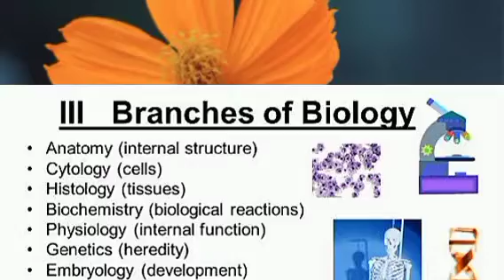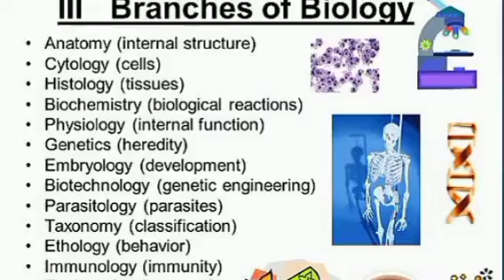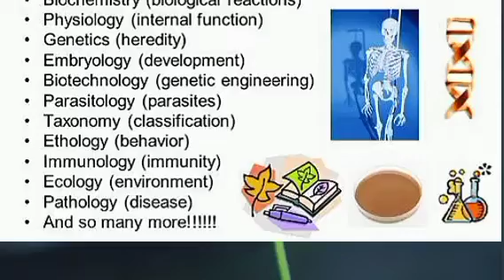An Introduction to Biology's Branches: The World of Life Sciences in Pashto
In this educational video presented in Pashto, we invite you to explore the captivating world of biology and its various branches, or "Shobay," as we say in Pashto. We'll take you on a journey through the fascinating subfields that make up the rich tapestry of life sciences.

From the study of living organisms (Haywanat), to understanding how life processes work (Tawanai Naizi), and the intricate world of genetics (Jenatik), we'll demystify these concepts in a way that's accessible to Pashto-speaking audiences and anyone curious about the wonders of biology.

Join us as we unveil the diverse aspects of biology and embrace the beauty of Pashto while delving into the science of life. Whether you're a student, a curious mind, or simply passionate about learning, this video offers a warm Pashto introduction to the branches of biology.

Let's embark on this enlightening journey together!